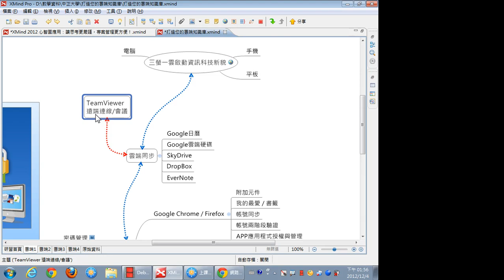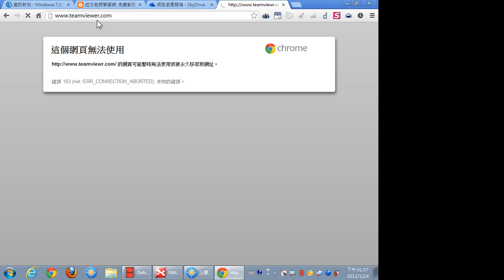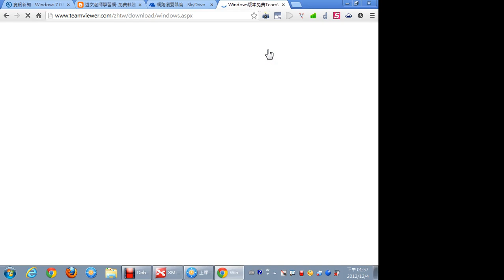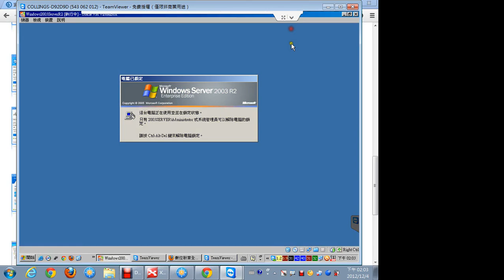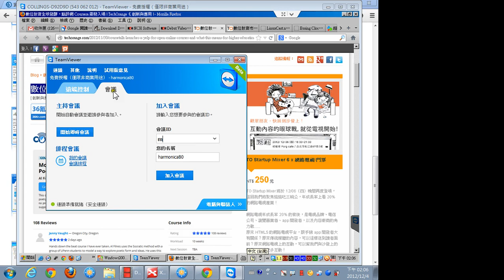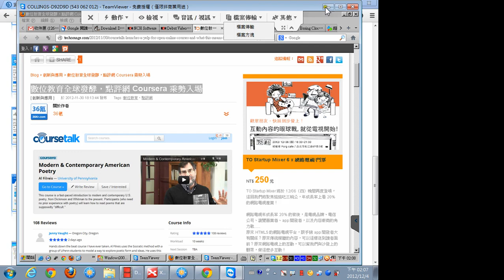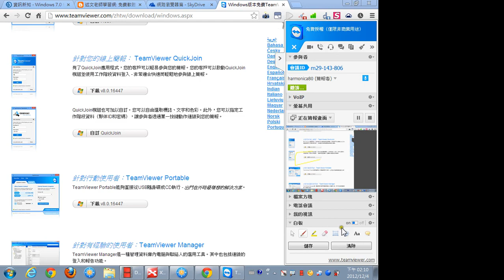04TeamViewer遠端連線、會議